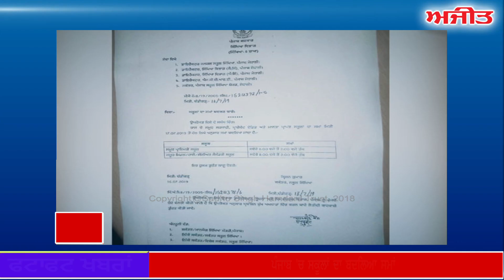Current News - ਫਟਾਫਟ ਅਜੀਤ ਖ਼ਬਰਾਂ, 16 ਜੁਲਾਈ 2019 (ਸ਼ਾਮ)